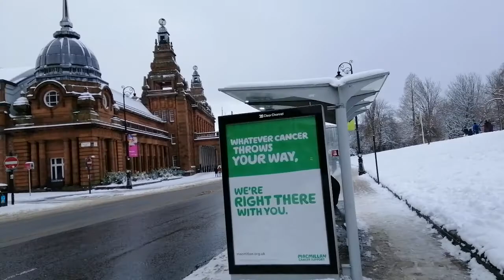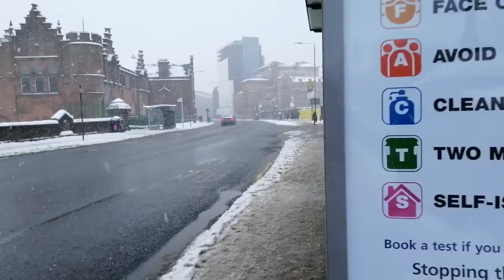Storm Darcy in Kelvingrove Art Gallery, Glasgow (Part 6) 9th February 2021